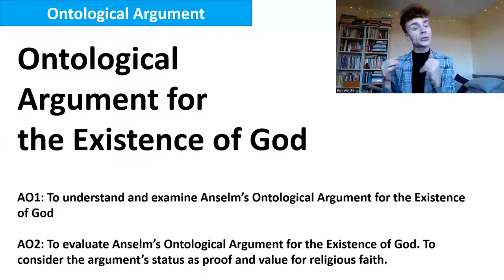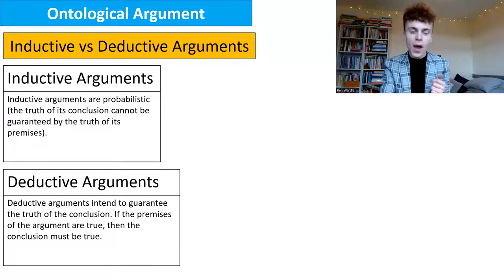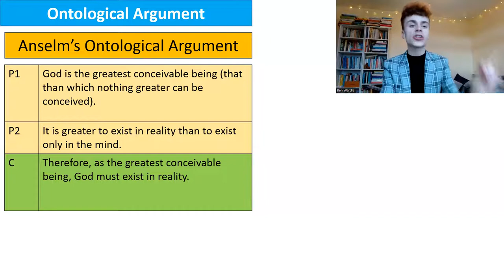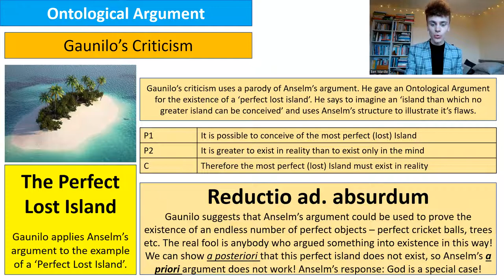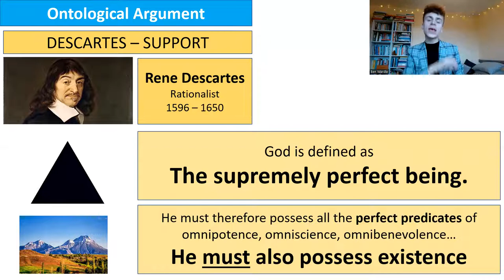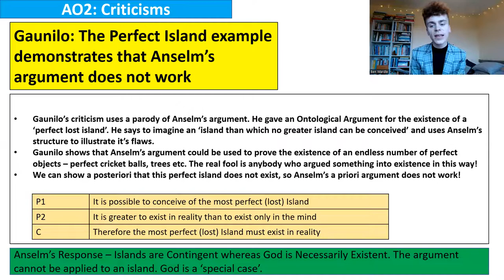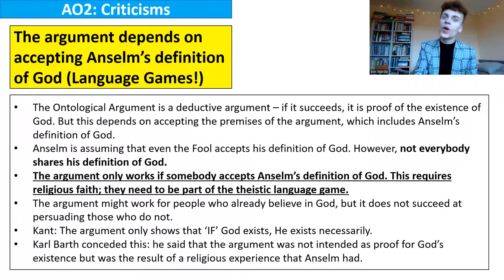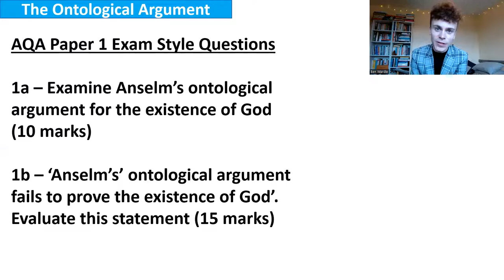ONTOLOGICAL ARGUMENT (A LEVEL RELIGIOUS STUDIES)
The Ontological Argument for the Existence of God.